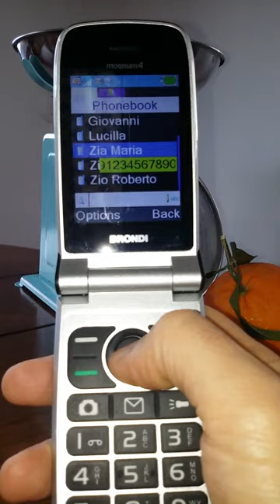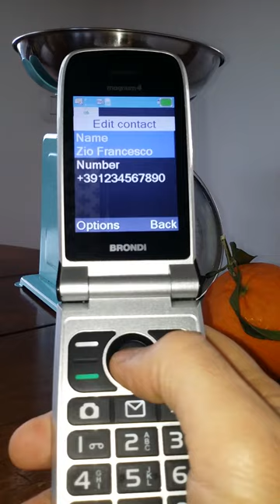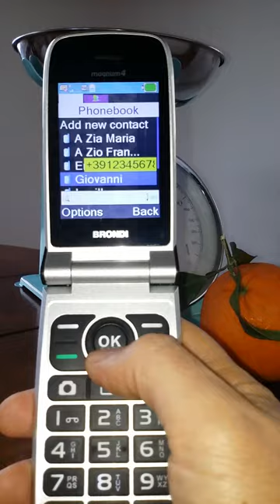Mettere i numeri facili in rubrica per i nonni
Brondi Magnum 4 & Bilancia Stube.